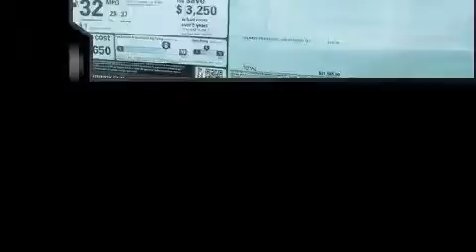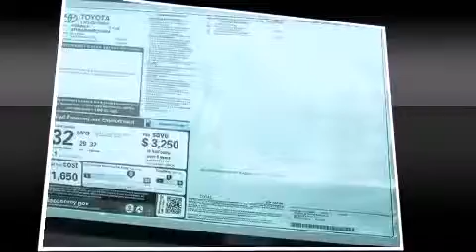2014 Toyota Corolla S Plus in Springfield, PA 19064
Sensibility and practicality define the 2014 Toyota Corolla. This 4 door, 5 passenger sedan leads among competitors in its segment. Smooth gearshifts are achieved thanks to the 1.8 liter 4 cylinder engine, providing a spirited, yet composed ride and drive. Toyota prioritized comfort and style by including: a trip computer, an outside temperature display, front bucket seats, front fog lights, turn signal indicator mirrors, remote keyless entry, and 1-touch window functionality. For drivers who enjoy the natural environment, a power moon roof allows an infusion of fresh air. Premium sound drives 6 speakers, providing you and your passengers a sensational audio experience. Toyota ensures the safety and security of its passengers with equipment such as: head curtain airbags, front SIDE impact airbags, traction control, brake assist, anti-whiplash front head restraints, a panic alarm, and 4 wheel disc brakes with ABS. Electronic stability control stands out as a technologically savvy innovation, keeping you better connected to the road. We pride ourselves in the quality that we offer on all of our vehicles. Please don't hesitate to give us a call.